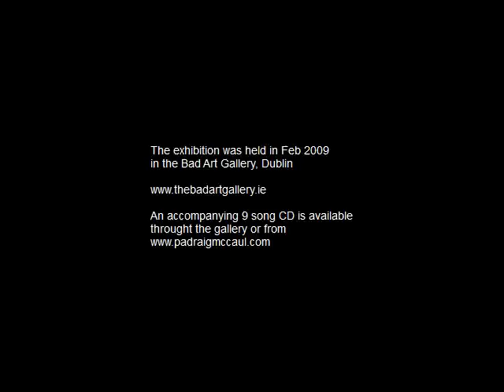The Light Of Which I Speak - Padraig McCaul / Harvest Ministers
Irish artist Padraig McCaul's solo exhibition with music by Will Merriman / The Harvest Ministers